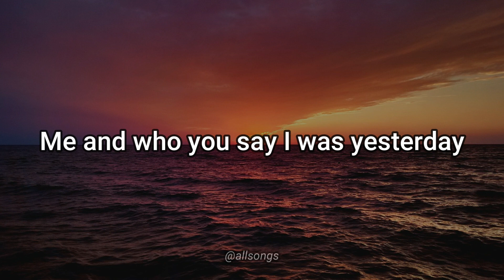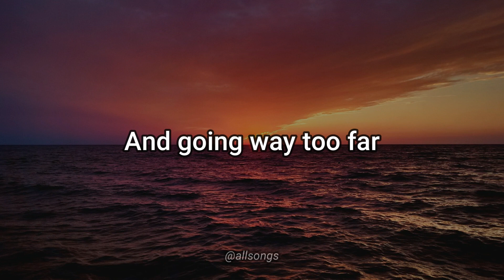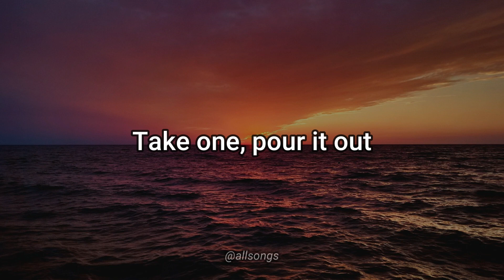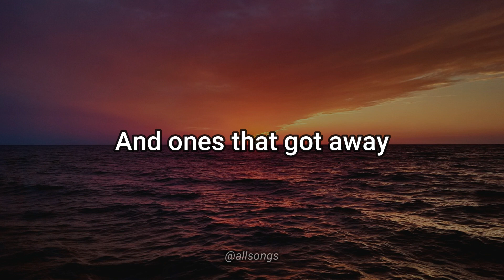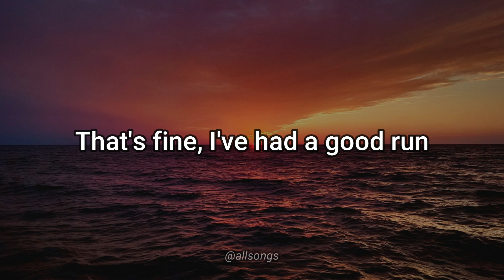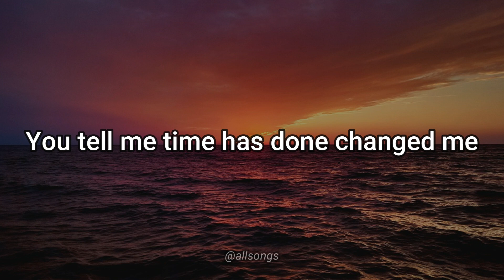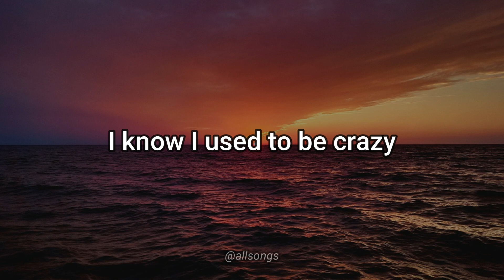Miley Cyrus - Used To Be Young (Lyric)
Music from: @MileyCyrus

That's fine, I'vе had a good run
I know I used to be crazy
That's 'cause I usеd to be young

It's not worth cryin' about

There's somewhere else to go, ooh